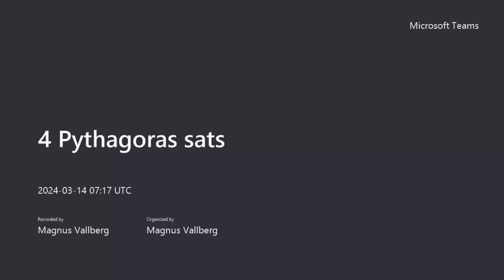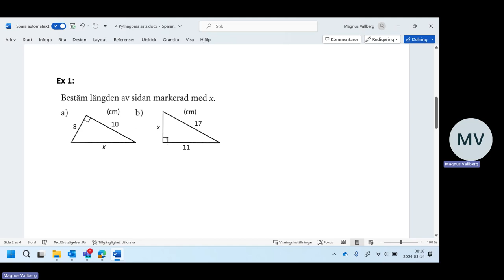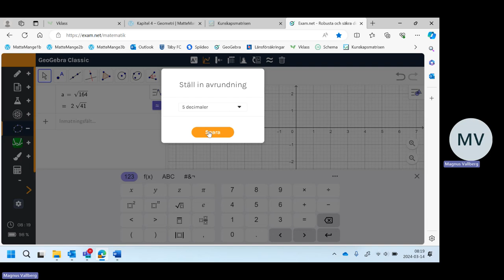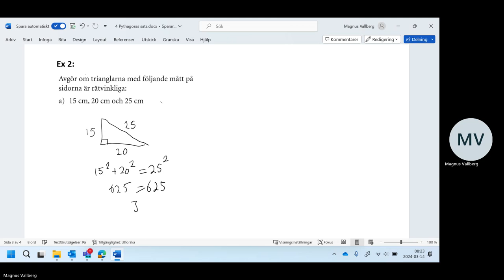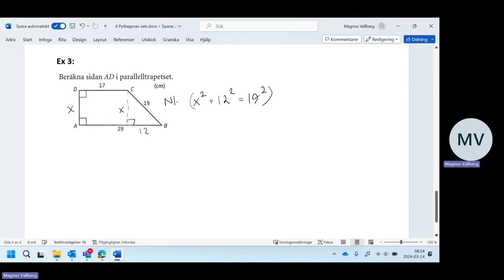4 Pythagoras sats